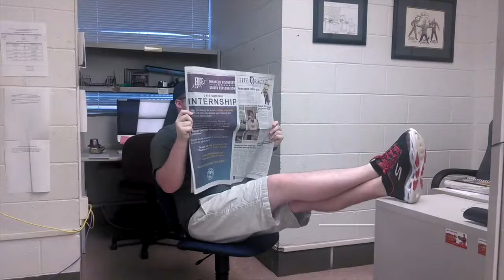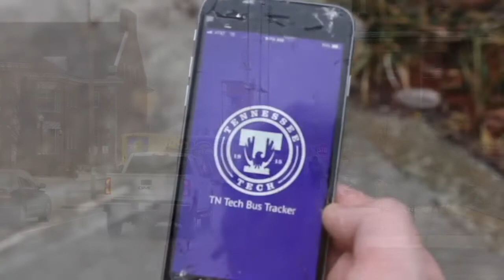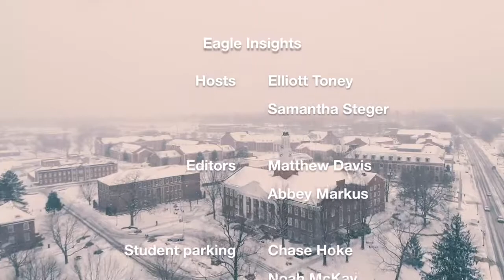Eagle Insights Episode 1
Tennessee Tech's student-run broadcasting club discussing campus news, events, and issues.